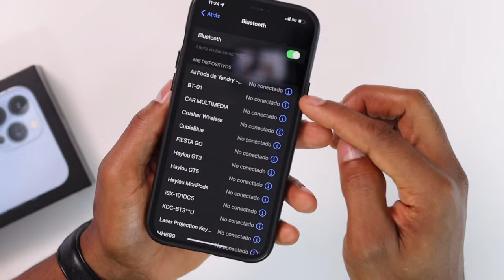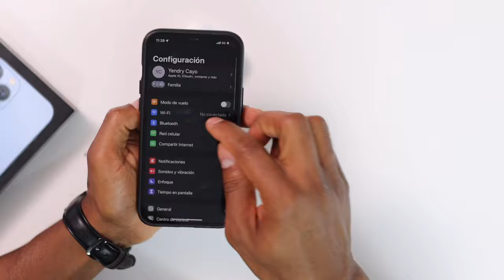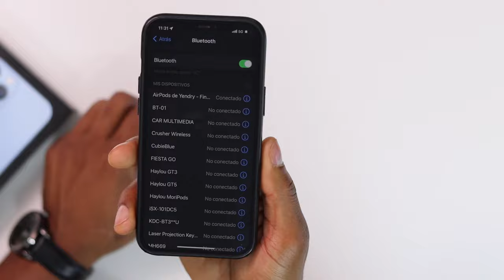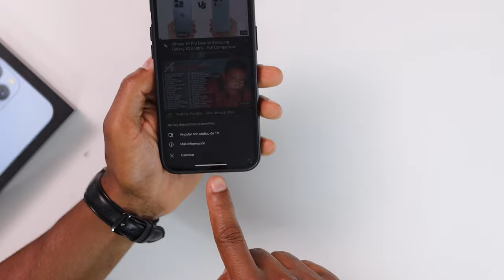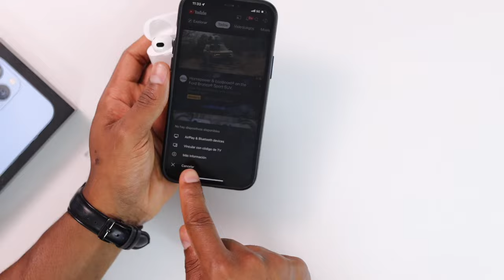AirPods no se conectan al iPhone - Solucion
Que hacer si tu iPhone no funcionan o no se conectan a tu iPhone ✅